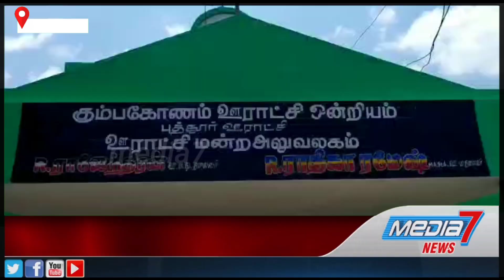கும்பகோணம் அருகே ஊராட்சி மன்ற தலைவர் தனது சொந்த நிதியிலிருந்து நலத்திட்ட உதவிகளை வழங்கினார்...!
கும்பகோணம் அருகே புத்தூர் கிராமத்தில் உள்ள தூய்மை பணியாளர்களுக்கும் ஏழை எளிய குடும்பத்தினருக்கும் ஊராட்சி மன்ற தலைவர் ராதிகா ரமேஷ்  தனது சொந்த நிதியிலிருந்து நலத்திட்ட உதவிகளை வழங்கினார்.

கொரோனோ வைரஸ் பரவலை தடுக்க சமூக இடைவெளியை கடைபிடிக்கும் வகையில் கடந்த மாதம் 25ஆம் தேதி முதல் தொடரும் 21 நாட்கள் தொடர் ஊரடங்கினால் தினசரி வருவாய் கொண்ட குடும்பம் நடத்துவார் பெரும் துயருக்கு ஆளாகி உள்ளனர் இந்த நிலையில்.
கும்பகோணம் அருகே புத்தூர் கிராமத்தின் ஊராட்சி மன்ற தலைவர் ராதிகா ரமேஷ் அவர்கள் தனது சொந்த நிதியிலிருந்து புத்தூர் ஊராட்சியில் பணி புரியும் தூய்மைப் பணியாளர்களுக்கும்  ஏழை எளிய குடும்பத்தினருக்கும் 10 கிலோ அரிசி காய்கறிகள் மற்றும் மளிகை பொருட்களை வழங்கினார்.